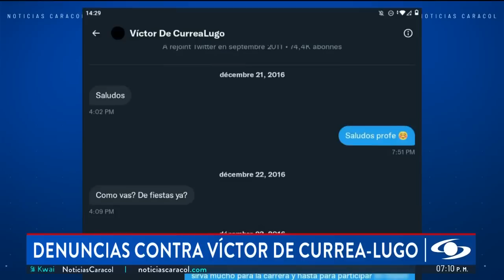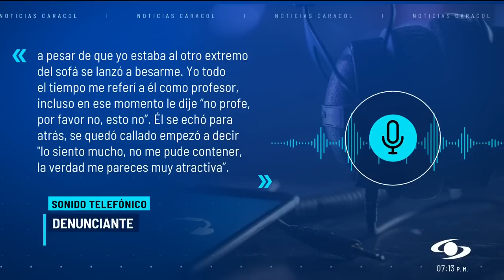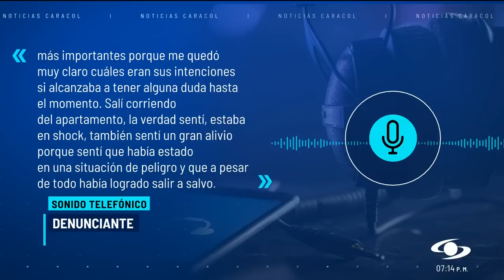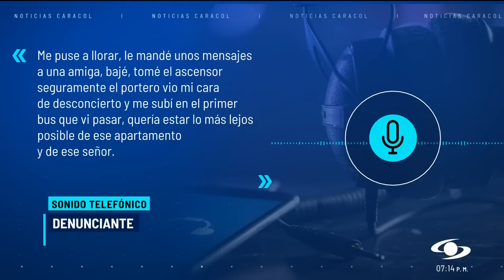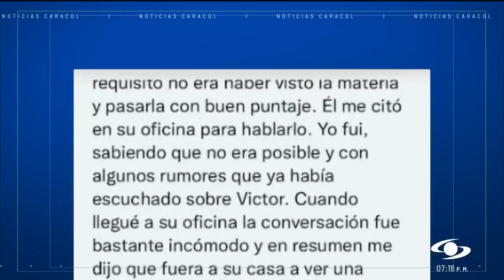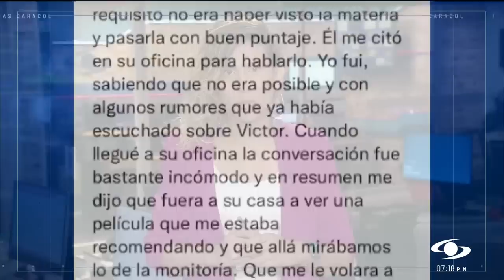Testimonios de mujeres que aseguran ser haber sido acosadas sexualmente por Víctor de Currea-Lugo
Con el paso de las horas, crece el escándalo de acoso sexual en el que se vio involucrado el catedrático Víctor de Currea-Lugo, quien había sido nombrado por el presidente Gustavo Petro embajador de Colombia en Emiratos Árabes Unidos.

Noticias Caracol pudo contactar a varias de las mujeres, quienes aseguraron haber sido víctimas de acoso por parte de quien era su profesor.